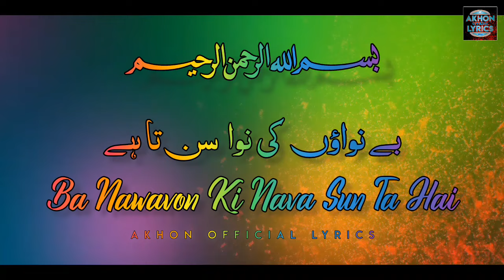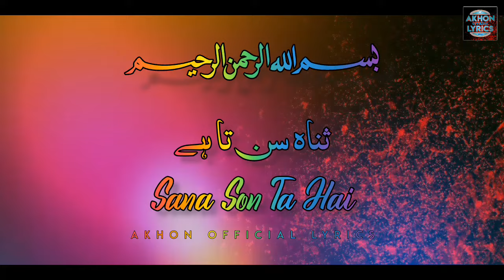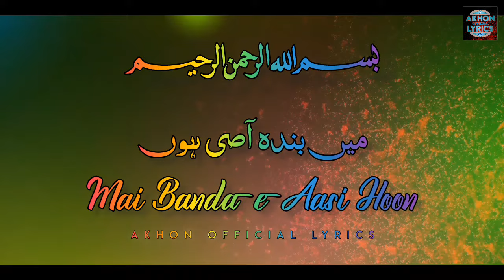Mai Banda e Aazi Hun | Heart Touching Hamed | Hassanullah Hussaini | Akhon Official Lyrics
Title : Mai Banda e Aazi Hun
Artist : Syed Hassanullah Hussaini
Video : Akhon Official Lyrics
Label : Akhon Official Lyrics

In the event that you wish to eliminate this , kindly reach us straightforwardly before any activity .